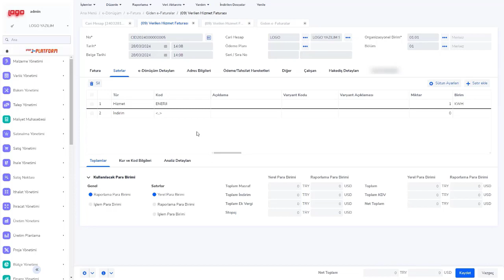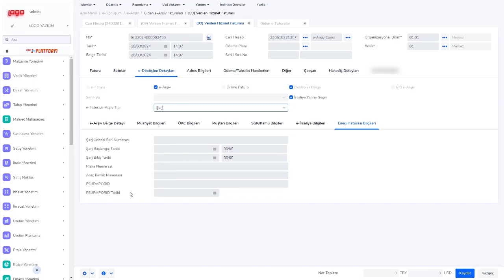Şarj Hizmetleri Faturaları Nasıl Düzenlenir